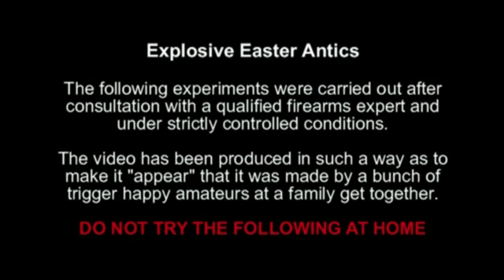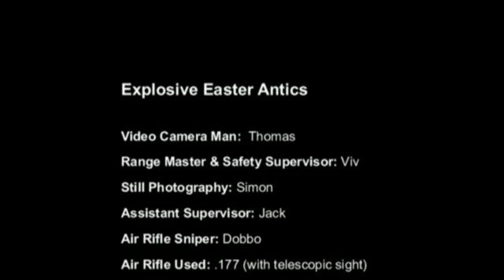Explosive Easter Antics - Shooting Aerosol Cans - Massive Fireballs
An Easter Sunday Experiment in Cornwall, to see what would happen if you shot a variety of aerosol cans with an air rifle. A .177 air rifle with telescopic sight was used with aerosols fixed in position, surrounded by lit firelighters to provide a flame to ignite the escaping gases.

The experiment produced some spectacular results which exceeeded our expectations with some massive fireballs, and in particular, jets of flame.

This was scientifically educational to all involved, despite the appearance of the video, safety was a top priority in view of the of the serious hazard that fire and explosions present. No persons were injured or building burnt.